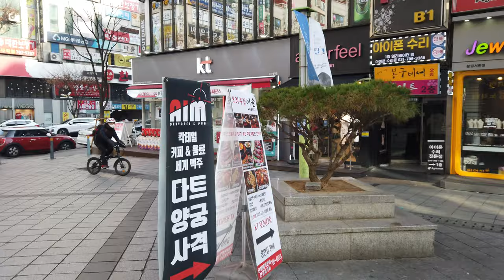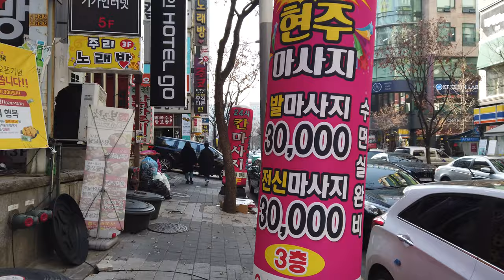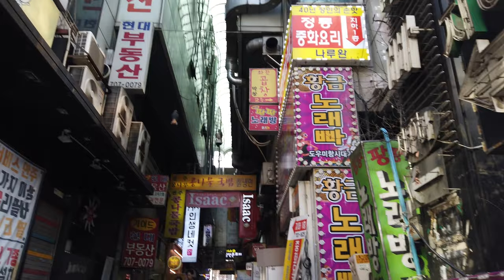서현역 로데오거리, Walking around Seohyeon Station Rodeo Street (Seongnam, Gyeonggi)/4K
(2019.12) 서현역 로데오거리, Walking around Seohyeon Station Rodeo Street (Bundang-gu, Seongnam, Gyeonggi)

*서현역(書峴驛)은 경기도 성남시 분당구 서현동에 있는 분당선의 전철역이다. 과거에는 관리역이었으나, 분당차량사업소 입출고와 시설반의 출동시 편의를 위하여 배치간이역으로 격하되었고, 당시 관리역 업무를 죽전역으로 이양하였다.

*Seohyeon Station is a subway station on the Bundang Line in Gyeonggi-do, South Korea. The line connects to Seoul. The area around this station is popular among young people, with many bars, restaurants, movie theaters, hagwon, offices, etc. AK Plaza (previously Samsung Plaza) and Bundang Jesaeng Hospital are also in this area.